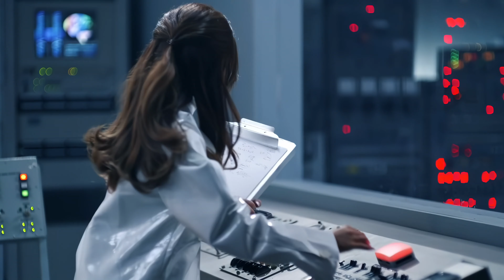Ariana Grande - 34+35 [4K] [60FPS]